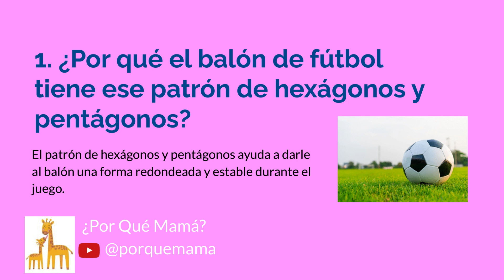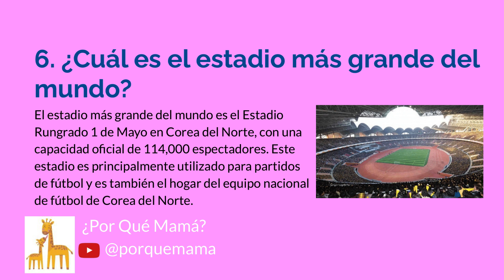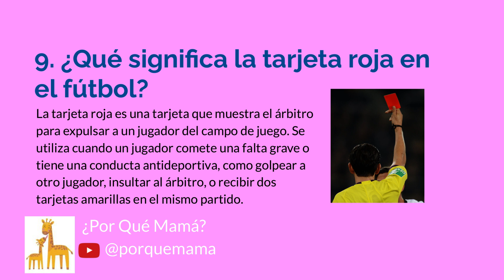Cultura general (10 preguntas de niños) - El fútbol